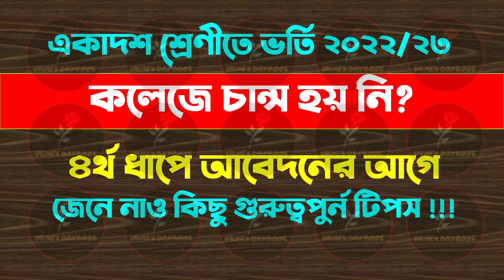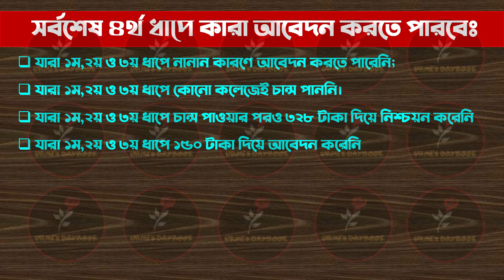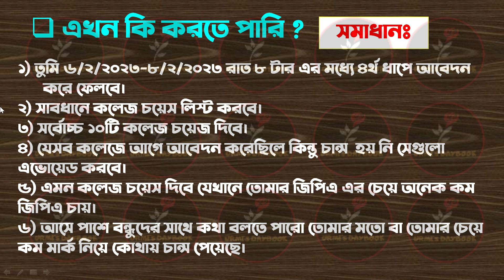HSC কলেজে চান্স হয়নি তাদের করনীয় | HSC ভর্তি ৪র্থ ধাপে আবেদন | HSC Admission 2023 |Xi Admission 2023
HSC কলেজে চান্স হয়নি তাদের করনীয় | HSC ভর্তি ৪র্থ ধাপে আবেদন | HSC Admission 2023 |Xi Admission 2023|HSC Admission Confirmation Check|HSC Nishcoyon Check

Xi Admission| কলেজ ভর্তি নিশ্চায়ন যাচাই পদ্ধতি|HSC Admission Confirmation Process 2023|HSC Nishcoyon Method|HSC Migration| কলেজ ভর্তি নিশ্চায়ন
😎Let’s connect:
My another channel:
Bongo foodies:

Anti Privacy Warning:
Thumbnail Text: HSC কলেজে চান্স হয়নি তাদের করনীয়